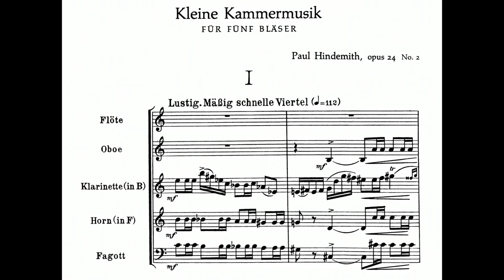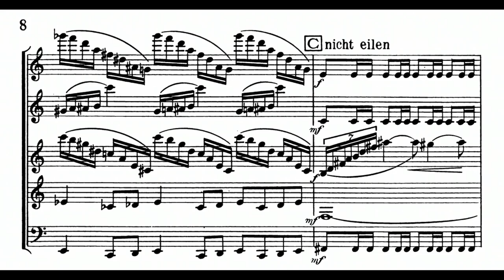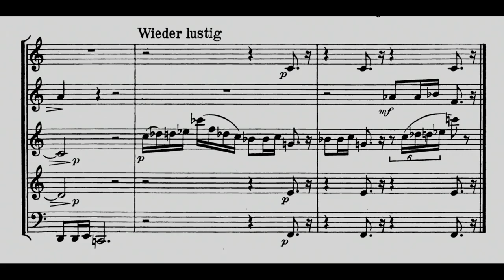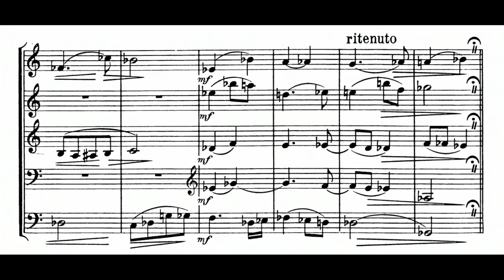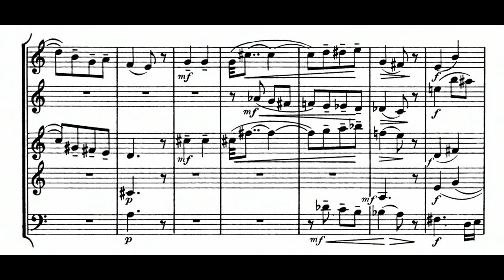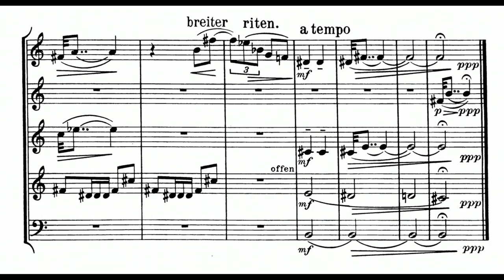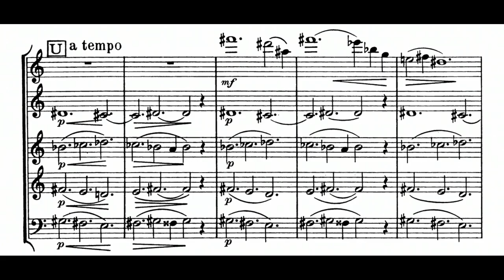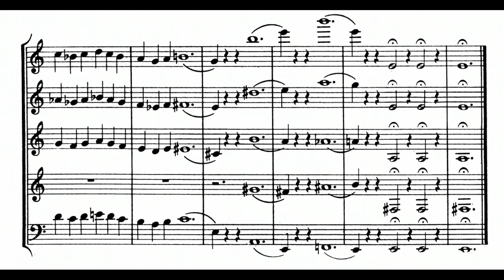Paul Hindemith: Kleine Kammermusik, Op. 24/2 (1922)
00:00 - I. Lustig: Mäßig schnell Viertel
02:50 - II. Walzer: Durchweg sehr leise
04:39 - III. Ruhig und einfach
08:48 - IV. Schnelle Viertel
09:29 - V. Sehr lebhaft
Ensemble: Philadelphia Woodwind Quintet
Bassoon: Sol Schoenbach
Clarinet: Anthony Gigliotti
Flute: Robert Cole
Horn: Mason Jones
Oboe: John De Lancie
Year of Recording: 1956
"Hindemith's affection for the "blowing" instruments was not just a matter of lip service - his very large catalog is liberally dotted with works featuring the winds. Notable among these are the sonatas with piano for, in chronological order of composition, flute, oboe, bassoon, clarinet, horn, trumpet, English horn, trombone, and tuba. Before embarking on the sonatas, apparently thinking there was safety in numbers, he gathered five winds - flute, oboe, clarinet, horn, and bassoon - for an adventurous quintet romp.

The quintet, with the title "small chamber music," appeared in 1922; his first Kammermusik, Op. 24, No. 1, written the same year, was for a small orchestra that included accordion and a siren. That piece found the composer examining the Russian/Parisian Stravinsky under his microscope (the first movement is neo-Petrushka), and flirting with jazz (one movement is titled Shimmy, another Ragtime) as well as with polytonality. One might conclude that he seemed determined to jolt his audience.

Having got this bizarre behavior out of his system, Hindemith relaxed his experimental zeal considerably for the wind quintet, but still kept Stravinsky clearly in view. The dry, caustic timbre of the winds is matched perfectly to the lean, chic, and impersonal materials that speak clearly the Stravinskian neo-classic tongue, as translated into what was to become Hindemith's characteristic language. This is music that, while invoking the outdoor wind divertimentos of the 18th century, sneers at the late 19th century's sonorous and emotional indulgences.

The very opening of the first movement sets the pungent, cerebral tone that pervades the work. The main theme in clarinet is comprised of three motifs which are subjected to expansion, development, and serious repetition, the latter by way of the kinds of obsessive ostinato figures (repeated musical patterns) on which Stravinsky held a lifetime patent. A contrasting theme in oboe suggests a relaxation of tension, although the propulsive three-note rhythm of the opening supplies energetic locomotion to its incipient lyricism. After a repeat of the main theme (in oboe, with a buffoonish figure, not in bassoon, but clarinet), the bassoon recalls the lyric tune, and then the movement ends in a puff of whimsical, dissonant smoke.

The second movement dances a satiric waltz, whereas the third movement has a dirge-like archaic character. The brief interlude that follows, really just a bridge to the finale, exploits the repeated notes that Hindemith has seized upon with such relish in the preceding movements. Within its mere 23 measures, each of the instruments has a mini-cadenza, with the repeated note figures forming the connective tissue. The whirlwind last movement is coolly sophisticated, bracingly syncopated, and bristling with the by-now-familiar ostinatos and repeated notes." (Orrin Howard)